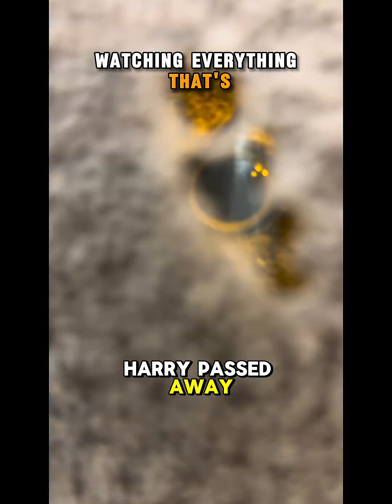The story of Harry a rescued great horned owl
A rescued great horned owl with trichomoniasis. Information on the disease, his care and resolution.